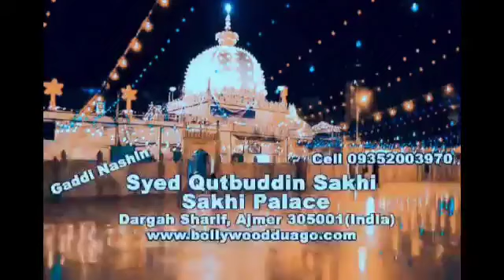khwaja ki ghulami khush naseebi# Ajmer sharif darbar mein# syed Qutbuddin sakhi# 09352003970